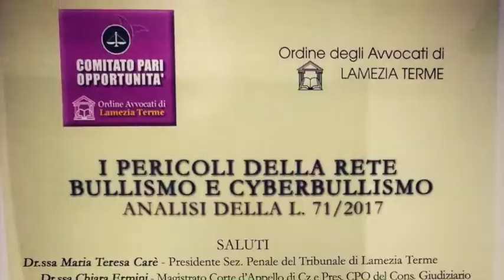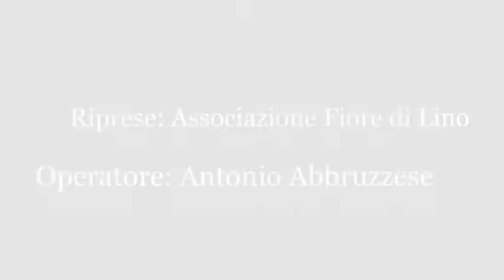Intervista all'Avvocato Mara Larussa - I pericoli della rete: Bullismo e Cyberbullismo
I pericoli della rete: Bullismo e Cyberbullismo - Analisi della L. 71/2017
Convegno organizzato dal Comitato Pari Opportunità - Ordine degli Avvocati di Lamezia Terme.
Tribunale di Lamezia Terme, 12 dicembre 2017.

Intervista all'Avvocato Mara Larussa - Tesoriere Comitato Pari Opportunit - Ordine degli Avvocati di Lamezia Terme.